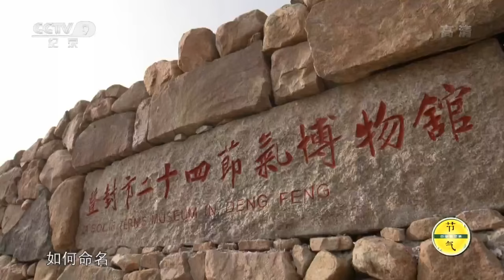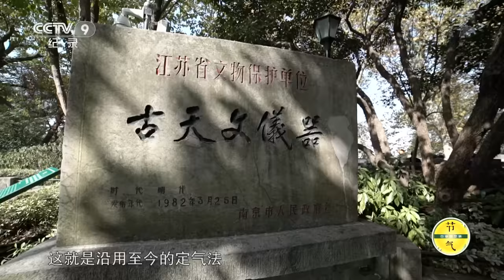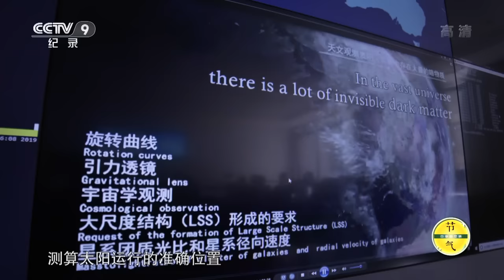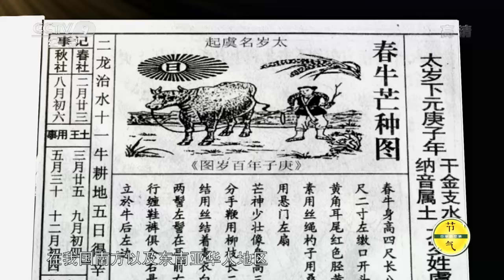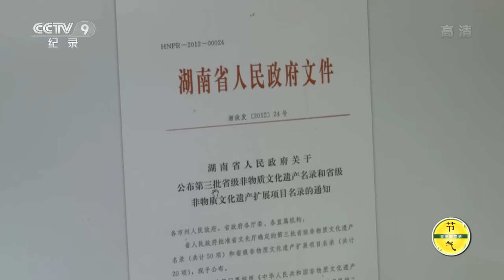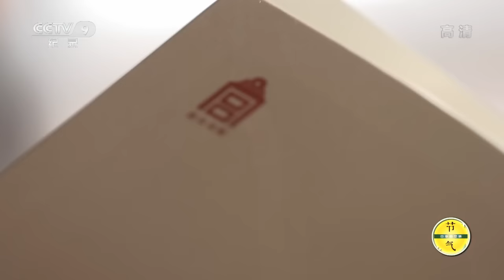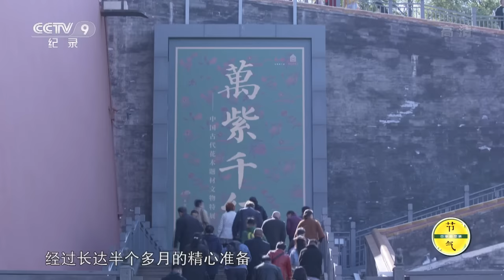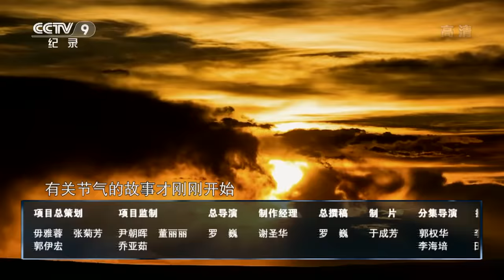《节气：四季的交响》 第1集 古代中国人独创的二十四节气历法 在科技的发展之下还有存活的余地吗？【CCTV纪录】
本期内容：在以农立国的古代中国，天下收成如何，五谷是否丰登？很大程度上是靠天吃饭，这就需要古人对四季轮回、天气变化有着准确的把握，按照自然规律制定一套行之有效的历法制度来指导农业生产和人们的生活。这就是延续了两千多年的二十四节气。

■□节目简介■□
该片将讲述二十四节气的形成、发展过程和对中国古代社会的深刻影响，详细描画每个节气的来历和物候特征，通过鲜活的人物故事，表现当下中国人在不同节气里的衣食住行、民风民俗等节气文化。